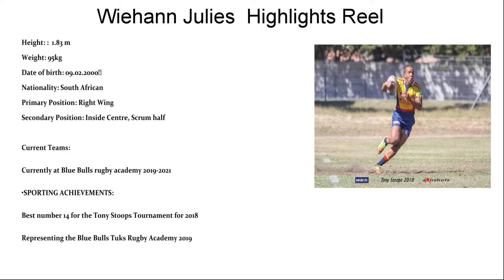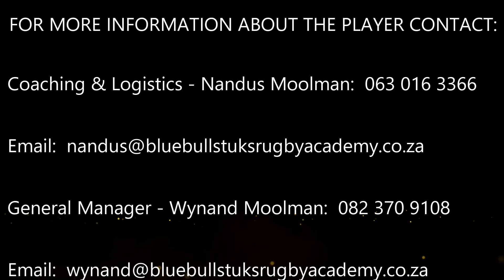Wiehann Julies Highlight Reel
SONG : [CLEAN] Pop Smoke - Got It on Me